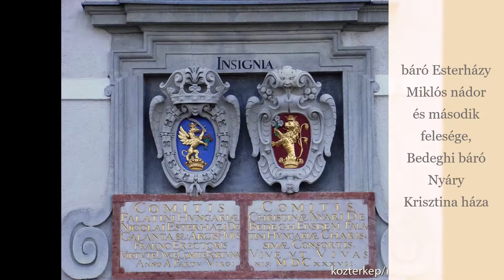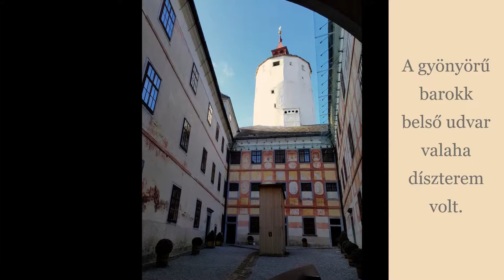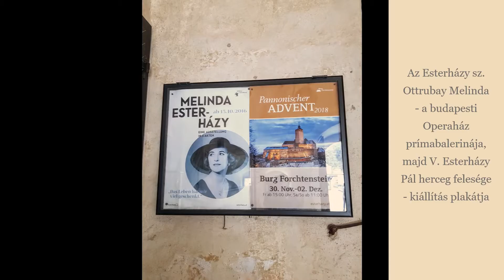FRAKNÓ, Burg Forchtenstein 2018 november 17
Fraknó vára az egyetlen épségben megmaradt középkori várunk, melynek tornyai a XIV., falai és épületei a XVII. század óta állnak.
Ellenség sosem vette be.
1622 óta az Esterházy család tulajdonában van. A hercegi cím elnyerése után a várban hozták létre a család kincstárát, ősképtárát és levéltárát. (Sajnos ezt a videón nem láthatjuk.)
A vármúzeum legértékesebb tárgya a legkorábbi magyar koronázási zászló (1618), melyet Esterházy Miklós nádor vitt II. Ferdinánd osztrák császár királlyá koronázásán, és melyet ezután megtarthatott.
A várat 1922-től az Esterházy Magánalapítvány kezelte. 2006-ban az Esterházy család odaajándékozta az osztrák államnak.
Készült: 2018. november 17-én, a Travel-Bus által szervezett kiránduláson
Zene: F-dúr vonósnégyes, M. 35: II. Assez vif· Ad Libitum Quartett